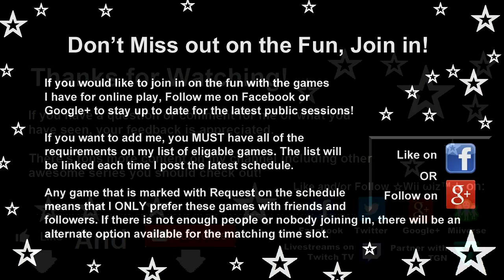Splatoon - Global Testfire Demo [2]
These matches were from the First Hour Period of the Splatoon Pre-Launch event Demo: Global Testfire that ran on Friday, May 8 from 11PM to Midnight (In eastern U.S. Time). This was the only set I managed record just for this occasion.